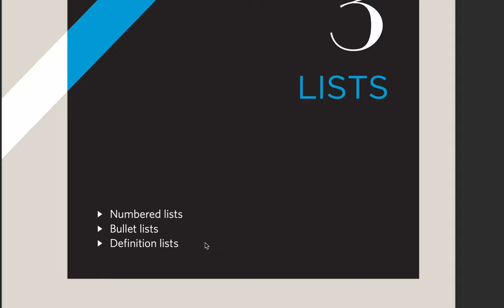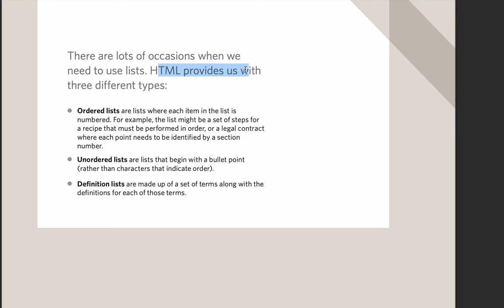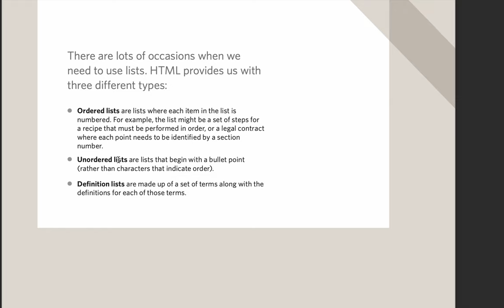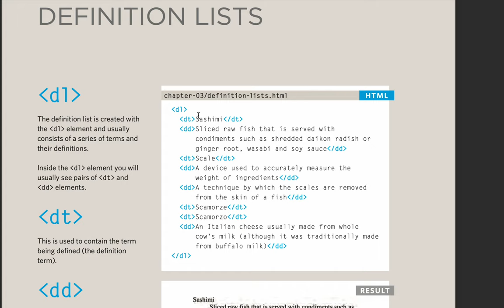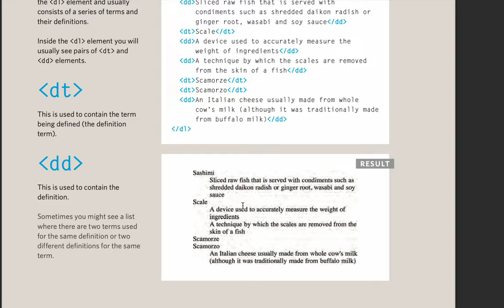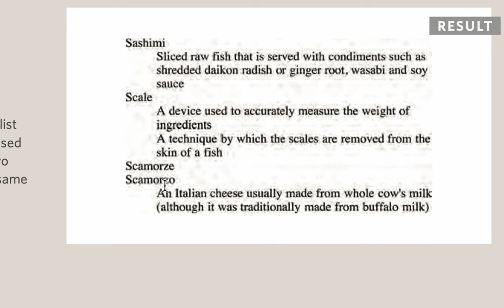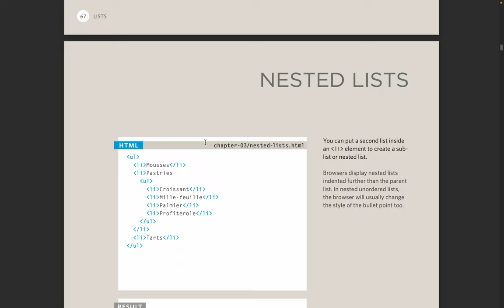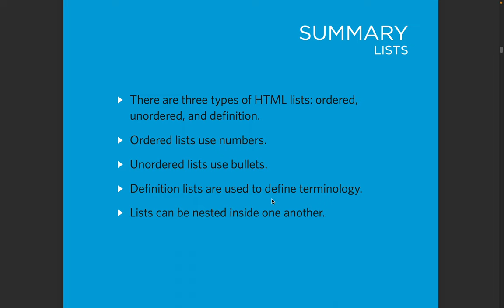HTML5 - Order List vs Unorder List - whats the difference